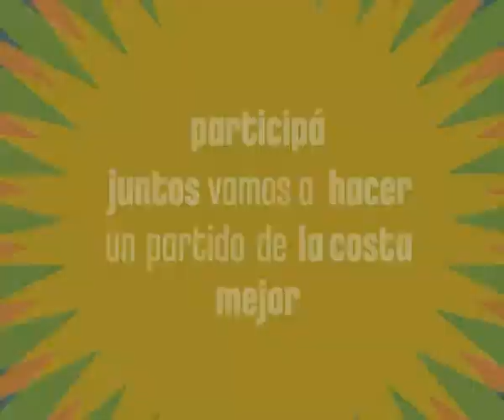MAR DE AJÓ NORTE (3º ASAMBLEA PRESUPUESTO PARTICIPATIVO 22/11)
Decidí que obras se van a realizar en Mar de Ajó Norte, entrá a: